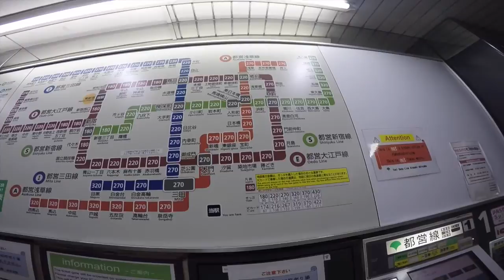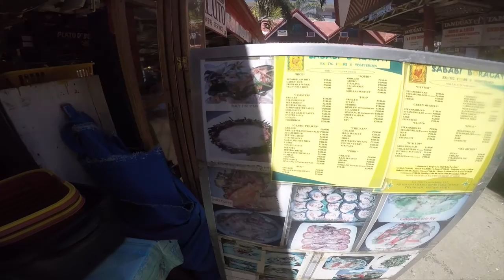Epic trip to Asia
Almost 1 month in Asia 3 countries and countless cities. Japan, Philippines, and Thailand with my GoPro